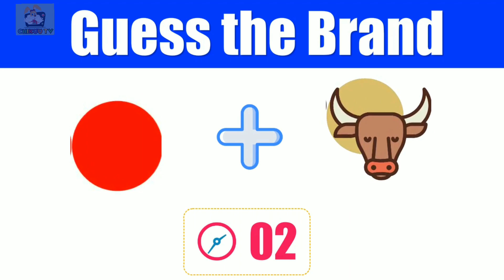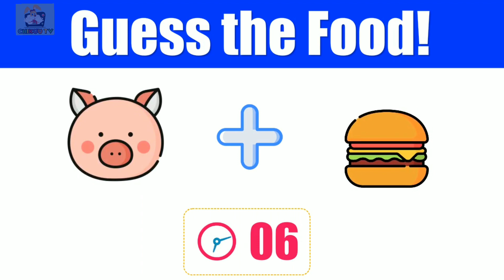Guess food by emoji | emoji games | test your brain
I am not the owner of any content which I have used in my video. All resources like images or video are from Google or any other helpfull site which helps us to explain our video nicley and efficiently. If I have used any others content for knowledge videos. I hope the owner of the content will understand. I want to thanks all the owner of my content.